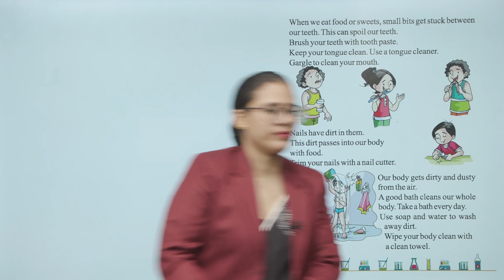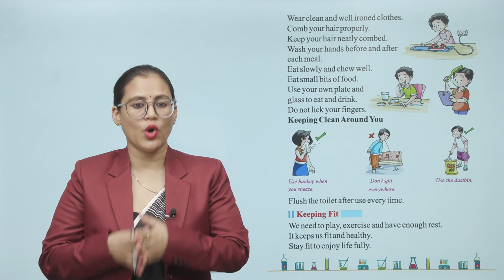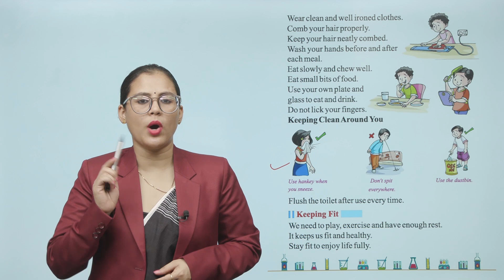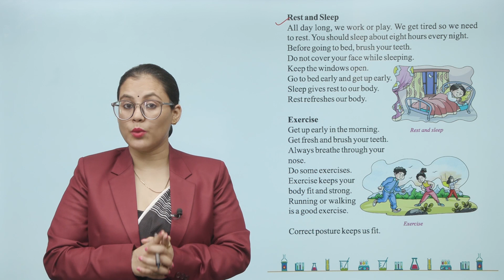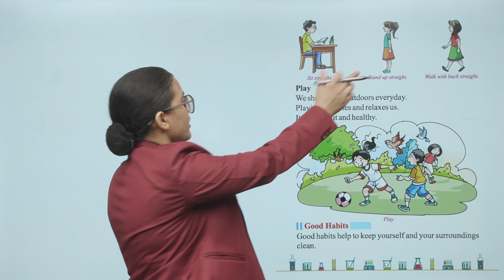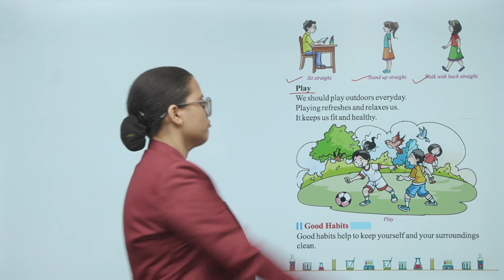Ch 3 | VUP | Wonders of Science | Class 1 | Staying Clean and Fit | For children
Wonders of Science, a new launching of Vidya University Press, is embellished with all the features for which the products of VUP are famed i.e. rich study material, creative illustrations, thoughtful presentation, interactive exercises, quality printing and much more. But what makes it different from other is that the books of the series are geared up with digital animation, web-support and animated videos wherever required.